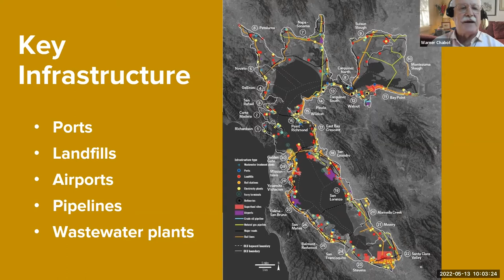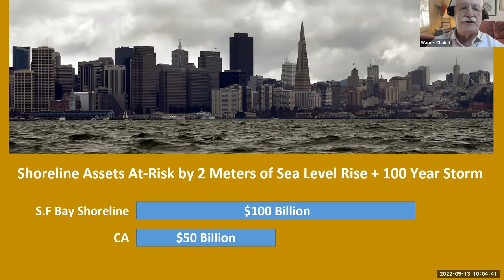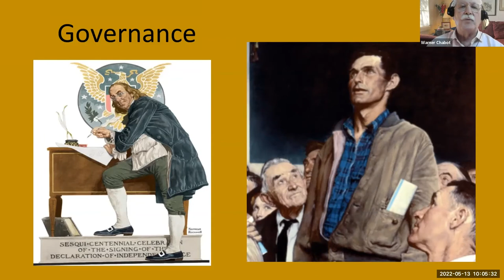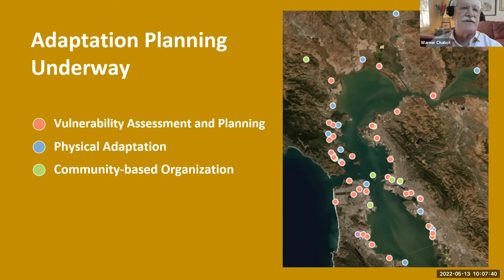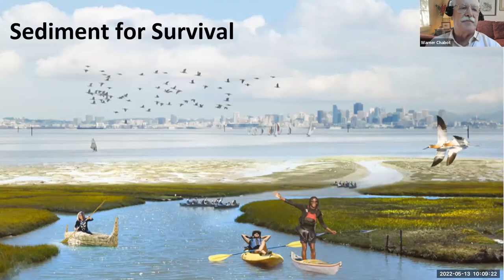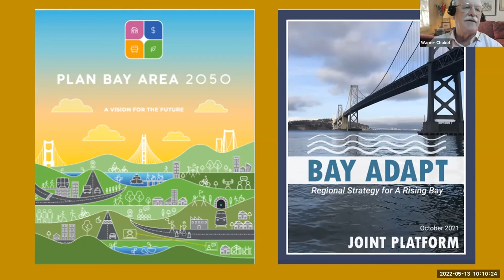How the SF Bay Area Will Become a National Model for Climate Adaptation